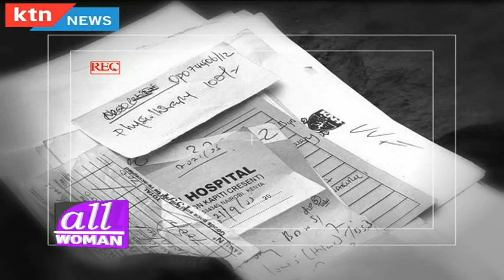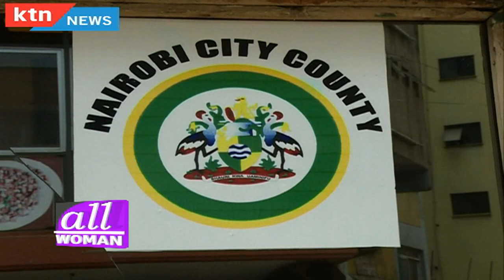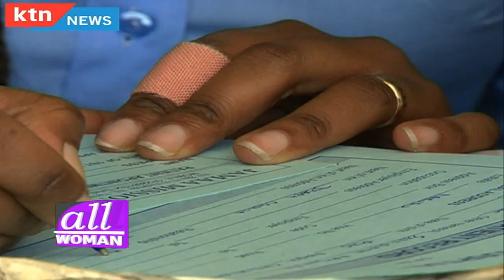All Woman Ep 19 part 1: Fistula, Iviolata's Journey